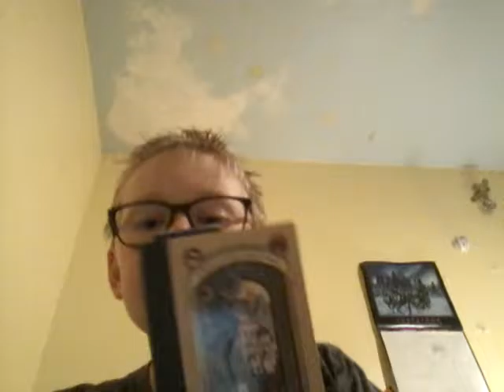Billy Bob JR.